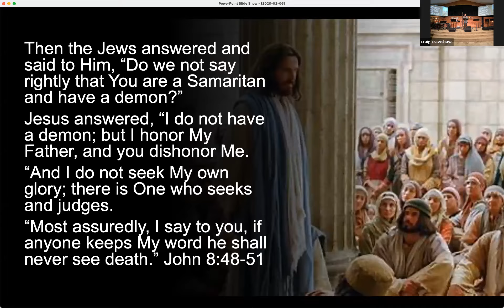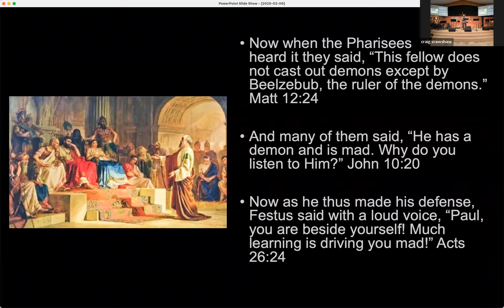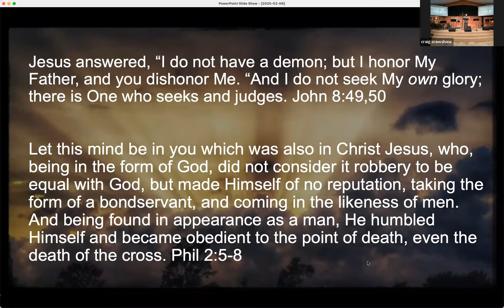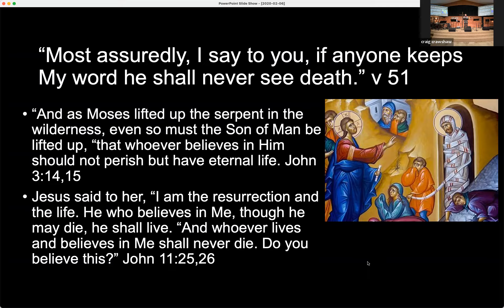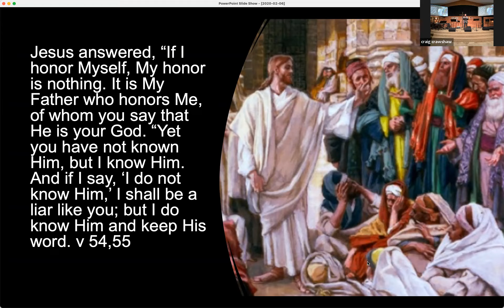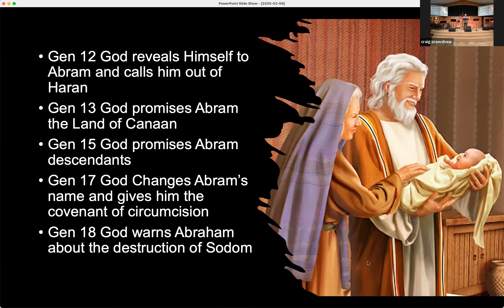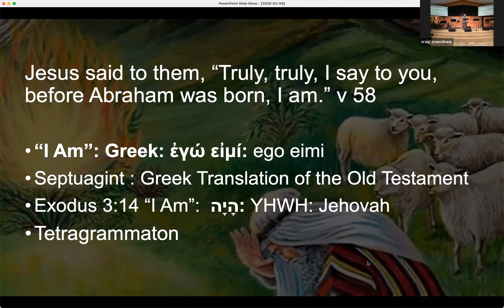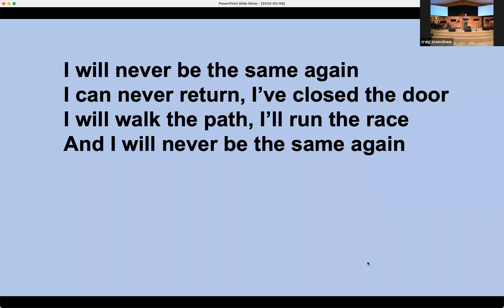Lesson 29 Meet God In Skin 2 6 22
Pastor Drew teaches from John 8:48-59 where Jesus makes the astounding claim that "before Abraham, I AM."  This might well be the most clear statement of His divine self-existence that Jesus made.